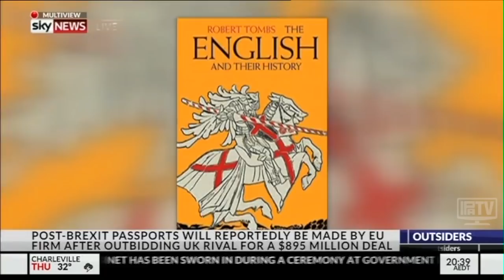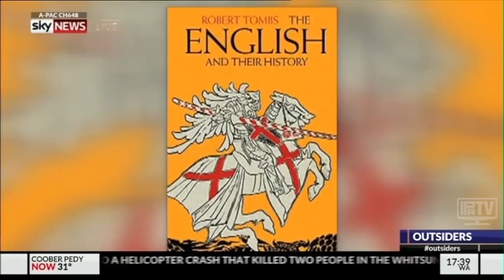Professor Robert Tombs on Outsiders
Professor Robert Tombs, touring Australia with the IPA, joins The Outsiders to discuss Brexit and why Western Civilisation is our future